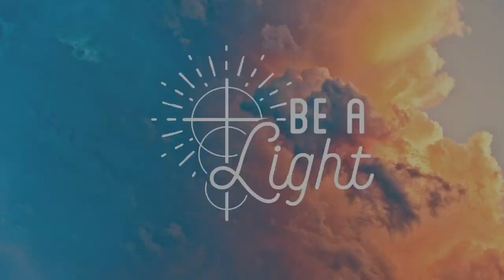Trinity Easter Video: Christ is Risen!